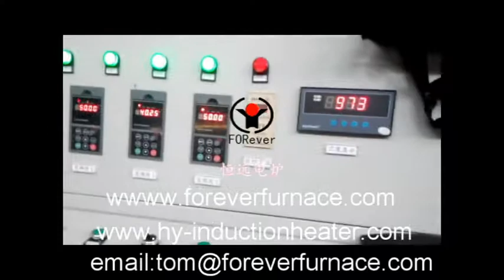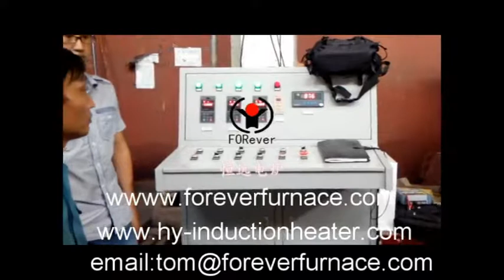square steel quenching and tempering furnace